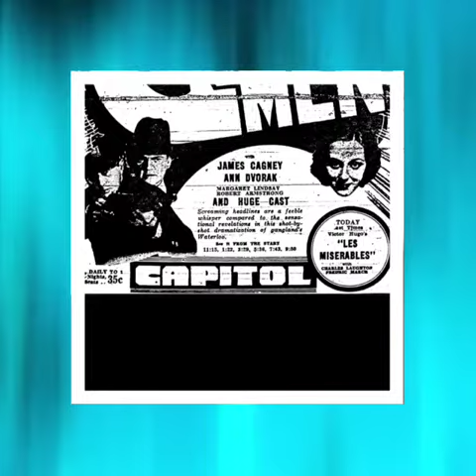Makemymovie's Video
This Video is created by Makemymovie